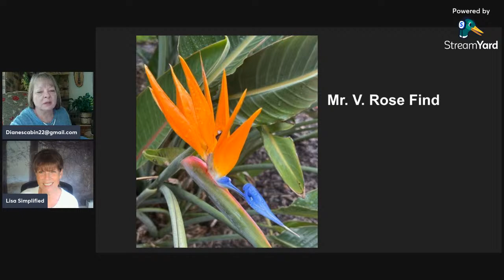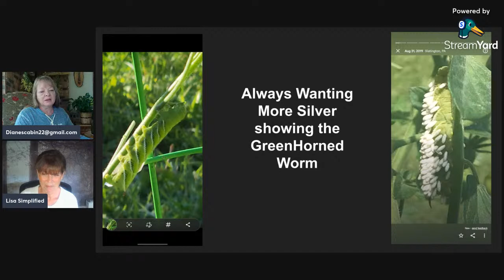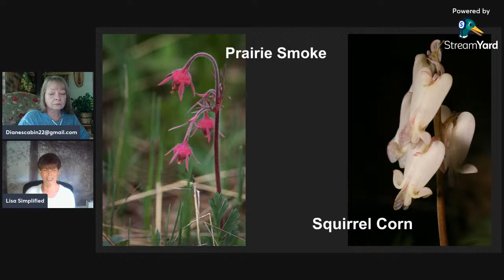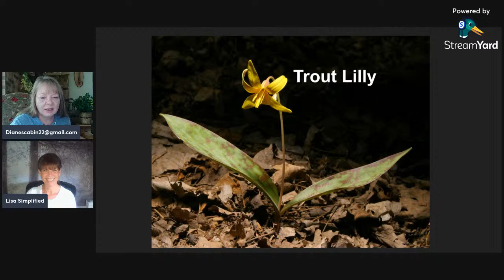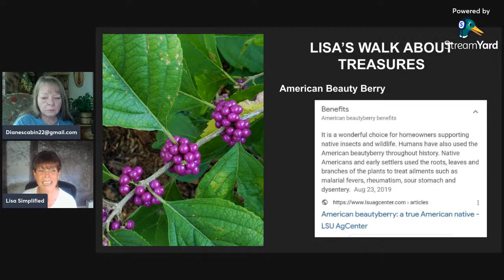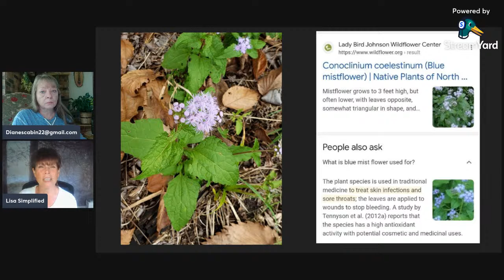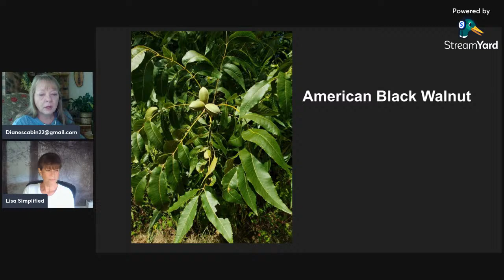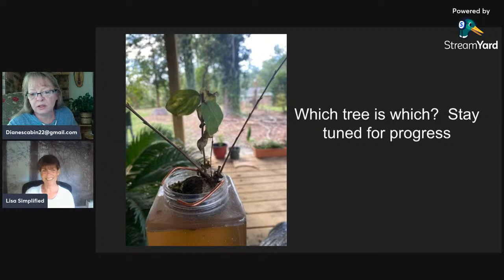How Golden is that Rod really?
Here at the Diane's Cabin we find the most interesting plants growing in the wild. But what is their purpose and how do we utilize them for health and well being? Today we will discuss Goldenrod and find how golden the rod really is. Join us on our journey as we discover amazing ways to be self reliant and self sustaining bringing back Gramma and Grandpa's ways of life almost forgotten.

Email: for any suggestions you would like to see discussed in future videos and live streams or if you would like to be a part of the panel of discussion of a topic of your experience that has been proven successful.